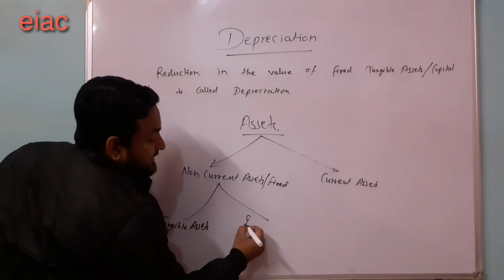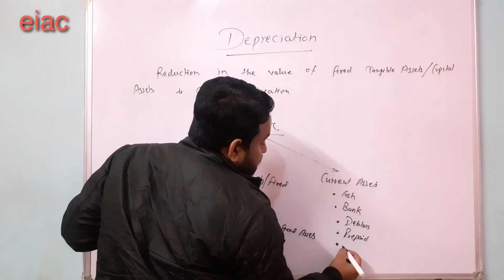Types of Assets : Commerce and Economics